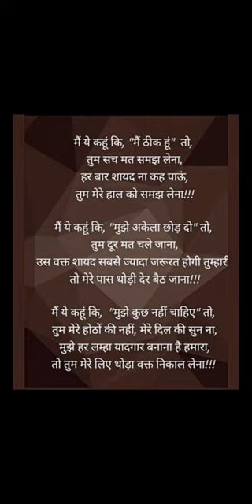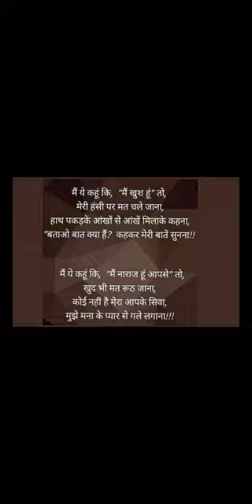agar mujhe sbki trh tumhe bhi smjhana pde sbdo se tum me or bakiyon me kya antr he